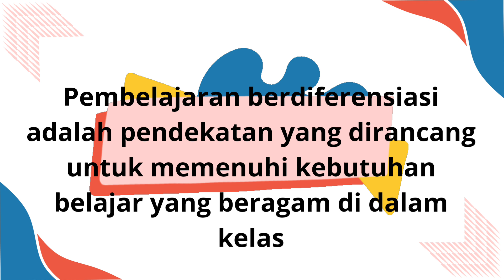Telaah Pembelajaran Diferensiasi